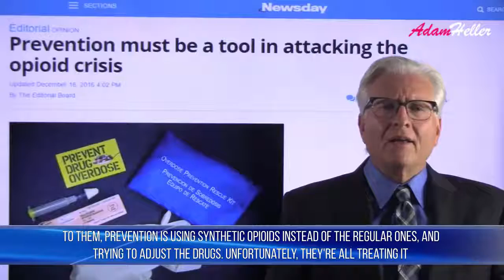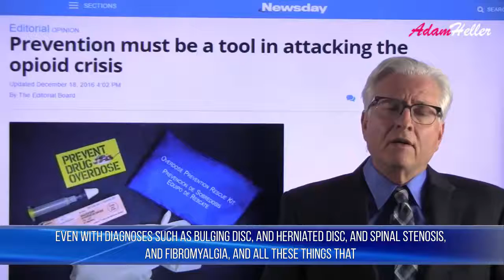Preventing Pain Management Deaths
The opioid crisis has gotten way out of hand. And pain management and pain medicine in general has skyrocketed. As have addictions. As have side effects. As have even deaths.

The focus now is starting to be placed on prevention. But unfortunately the medical community still doesn't have it right. And even the United States Congress which is pouring a billion dollars, a boatload of money into the problem, they don't quite understand it.

To them, prevention is using synthetic opioids instead of the regular ones, and trying to adjust the drugs. Unfortunately, they're all treating it like a drug problem.

While it is a problem that involves drugs, the cause isn't the drugs.

It's not a drug problem. It's a pain problem.

And if you eliminate the pain, there's no reason to prescribe the drugs in the first place, and then people don't get addicted and people don't die.

There are very conservative ways that have been proven to bring about pain relief and permanent ... not just pain reduction, but absolute pain freedom. Even with diagnoses such as bulging disc, and herniated disc, and spinal stenosis, and fibromyalgia, and all these things that are either treated surgically or with drugs. All of these are very dangerous.

What we've found after years and years of research and trial, and luckily not too many errors, is that almost everybody with these diagnoses can become pain free. And become symptom free permanently and conservatively. Non-medically, conservatively, without surgery, without these dangerous drugs, without being addicted, without any of these things.

There's a 97% chance that you're one of those people even if you've been told otherwise.

My suggestion to you, as somebody who has helped a lot of people get better, is to arm yourself with information.

Now, you can know in about two minutes, with almost certainty, whether or not you can be pain-free by taking a very simple test.
It's a test that we refined for work in a pilot with the Mayo Clinic, and in the Mayo Clinic pilot, everybody that they referred ... bulging disc, herniated disc, spinal stenosis, fibromyalgia, degenerative disc disease, tension migraine headaches ... every one of them was pain-free and had their cases closed in 28 days or less.

That's what their report says.

So if you want to find out for sure, go to zeropainnow.com and take the pain test. You'll know in a couple of minutes.

Maybe you'll have some questions. I've got a whole staff ready to help you. If you're willing to shift maybe your beliefs, maybe your knowledge just a little bit so that you don't end up a statistic.

We're all here to help you.
Share it with somebody that needs it, and I'll look forward to hopefully helping you very soon. Here's to your pain-free life.